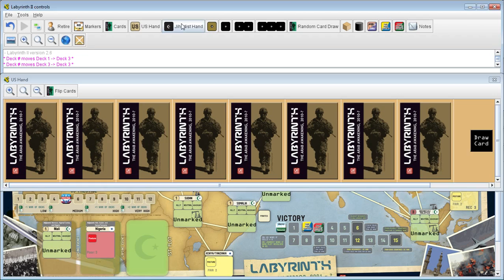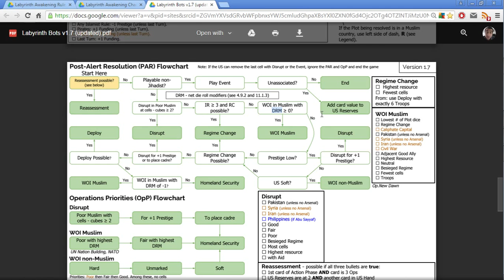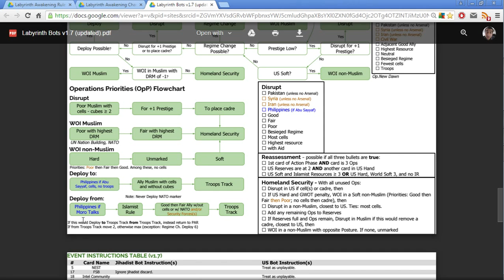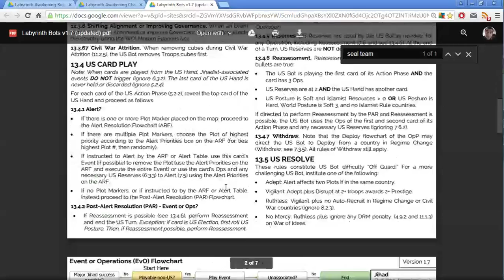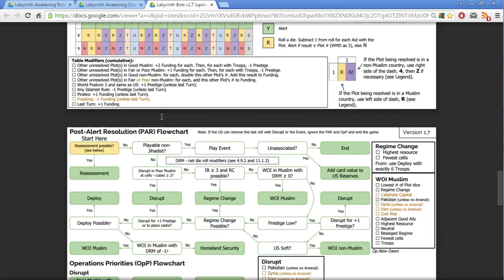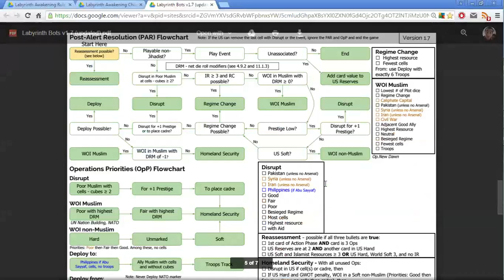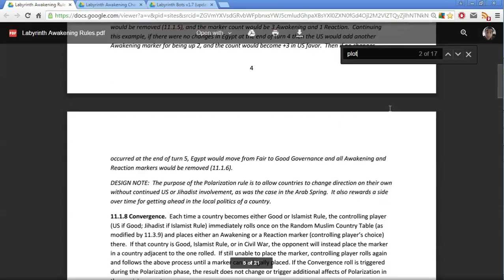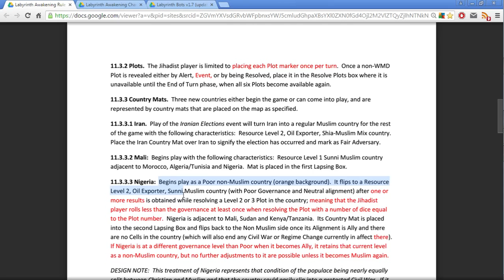Let's Play Labyrinth: The Awakening (Turn 1) (Campaign #4) (Awakening Scenario/US Bot)